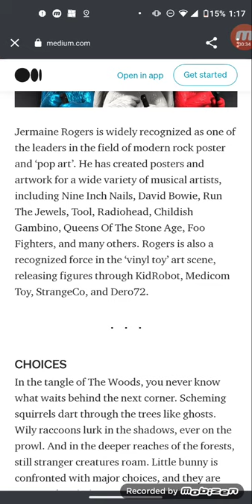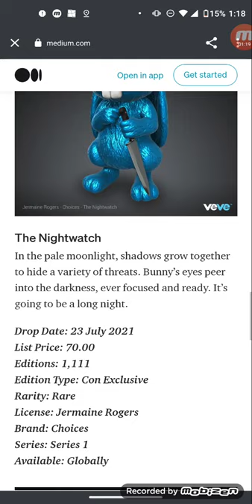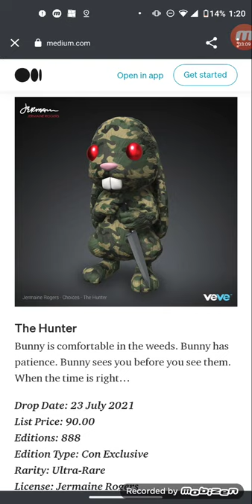Veve x Jermaine Rogers Choices drop⭕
Con Exclusive

CHOICES by @Jermainerogers is coming to VeVe on 23 July at 12PM PT!